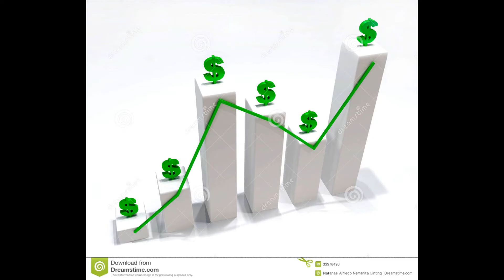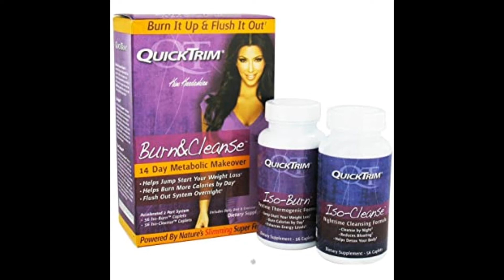Taylor Swift Sponsored a Indycar? - 5 Celebrity sponsors in Indycar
Indycar is enjoyed by people everywhere, even celebrities. This video highlights 5 times celebrities ended up sponsoring a Indycar. Taylor Swift and Big Machine Records sponsored one during Detroit in 2015, watch the video to find out what other celebrities sponsored cars, some might shock you. Some of the cars did pretty well but some of the Indycars crashed on race day, which car do you think did the best? In my last video I talked about Indycar history so check that one out if you like this one.

Timestamps
00:00 Intro
00:40 Number 5
01:20 Number 4
01:43 Number 3
02:06 Number 2
02:49 Number 1